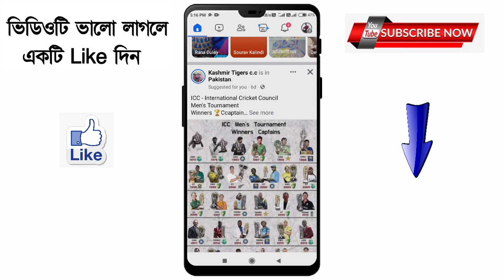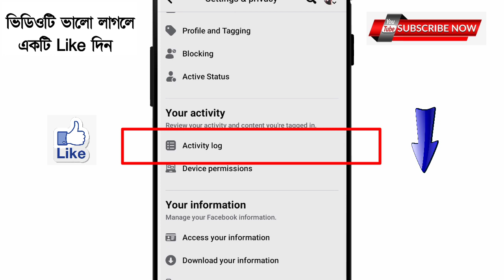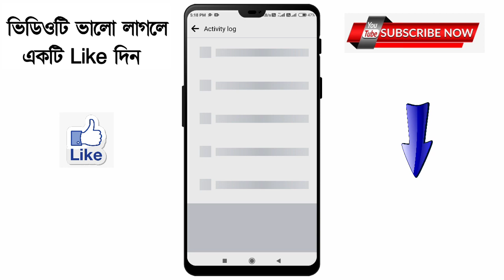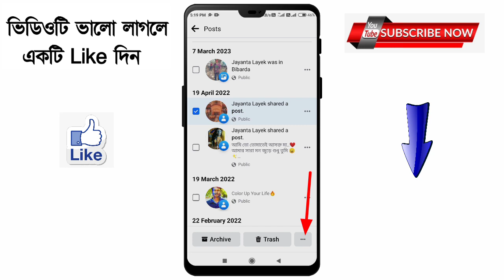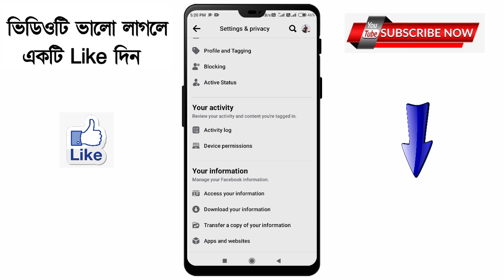How to hide all posts on Facebook 2023 Bangla | Facebook all post only me